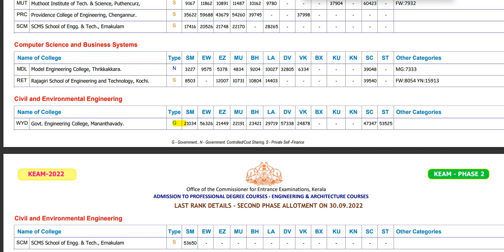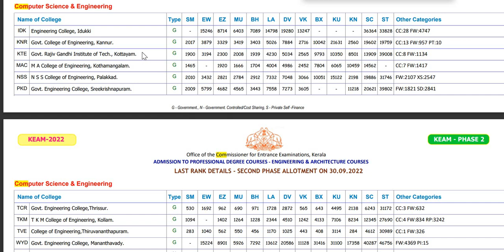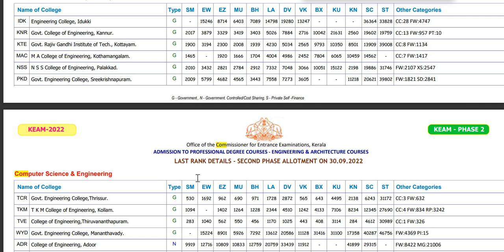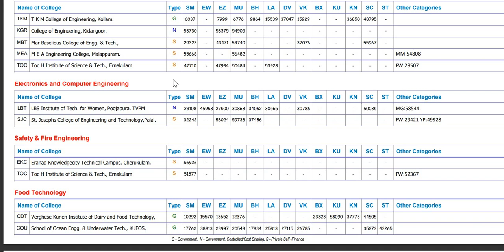നിങ്ങൾക്ക് റാങ്ക് കുറവാണോ |Keam 2022 Government college Admission